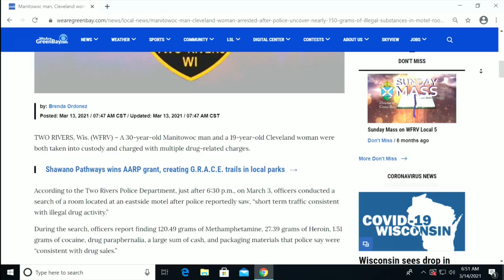Manitowoc man, Cleveland woman arrested after police uncover nearly 150 grams of illegal substances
Manitowoc man, Cleveland woman arrested after police uncover nearly 150 grams of illegal substances in motel room